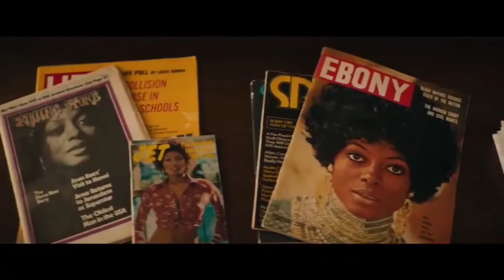Wonderland the song - Alice the Movie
Remixed  (bass lowered)